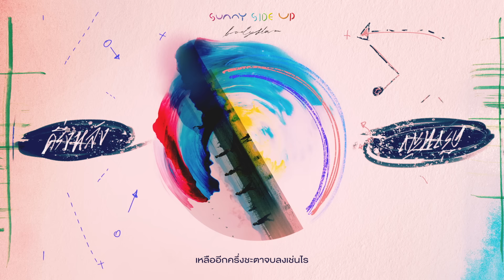ครึ่งหลัง - bodyslam「Lyric Video」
Lyric Video ครึ่งหลัง
bodyslam
อัลบั้ม Sunny Side Up
genie records

ทำนอง : อาทิวราห์ คงมาลัย
เนื้อร้อง : โป โปษยะนุกูล
เรียบเรียง : Bodyslam, วรวรรธน์ วิวรรธน์วณิชย์, พชร รัตนอรุณ

ในเกมที่โชคชะตา ไม่ยืนข้างเราสักนิด
ในวันที่คิดที่ทำอะไร ไม่เป็นดั่งใจ ต้องการ
เมื่อแขนขาเรา เริ่มอ่อนล้าเรี่ยวแรง
แต่แสงไฟมัน ยังไม่มิดมืดลง
เมื่อก้าวมาไกล เกินที่จะเปลี่ยนใจให้เดินกลับไป

เหลือเวลาเท่าไรไม่รู้ ทุกนาทีต้องมีความหมาย
จะผิดจะเพลี่ยงพล้ำ กัดฟันไปต่อ ยังไม่สายเกินไป
แพ้ชนะยังไม่ตัดสิน อะไรก็พลิกได้ในพริบตา
แม้ครึ่งแรกหมดไป เหลืออีกครึ่งชะตาจบลงเช่นไรไม่มีปัญหา ยินดี

คงดีถ้าย้อนทางเดิมกลับไปได้เพื่อแก้ไข วันวาน
แต่สายธารกาลเวลาใช้กติกา ของมัน
ยิ่งนับเวลาได้มาเพิ่มเท่าไร ก็เหมือนเวลาร่นถอยหลังเท่ากัน

อย่างน้อยวันนี้มนุษย์คนนี้จะสู้ให้มันสุดใจ

เหลือเวลาเท่าไรไม่รู้ ตราบใดที่เรานั้นยังหายใจ
ล้มก็ยืนขึ้นมา เขียนชะตากับมือ จบลงเช่นไรไม่หวั่นไม่ไหว

ฉันยินดี ก่อนที่จะนาทีสุดท้าย อย่างน้อยวันนี้มนุษย์คนนี้จะสู้ให้มันสุดใจ

Produced by พูนศักดิ์ จตุระบุล
Lyrics Directors : ขจรเดช พรมรักษา & Mango Team
Recorded by Puriarj Thanasuthichai, จารุพันธ์ ศรีม่วงกลาง, วรวรรธน์ วิวรรธน์วณิชย์
Assistant Engineer : ปุณยวีร์ ไกรลาศ
Digital Edited by Puriarj Thanasuthichai, วรวรรธน์ วิวรรธน์วณิชย์, จารุพันธ์ ศรีม่วงกลาง
Additional Production by Puriarj Thanasuthichai
Synthesizer & Programming : วรวรรธน์ วิวรรธน์วณิชย์, พชร รัตนอรุณ

Mixed by John Spiker
Mastered by Ted Jensen at Sterling Sound